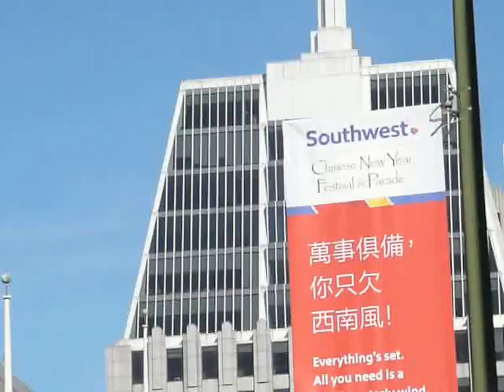SF: CHINATOWN NEW YEAR 2015.078